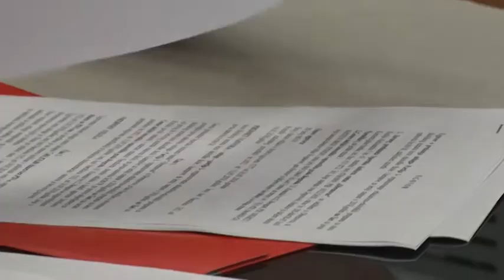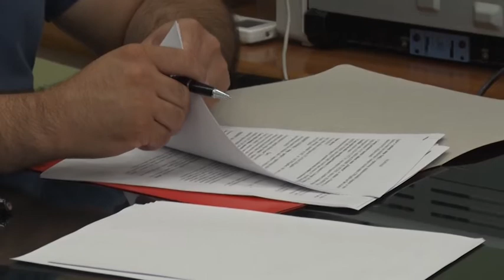Potpisan ugovor za program "Eko kampovi"